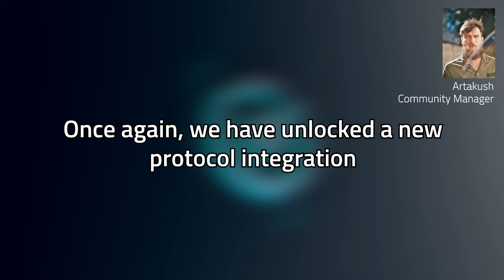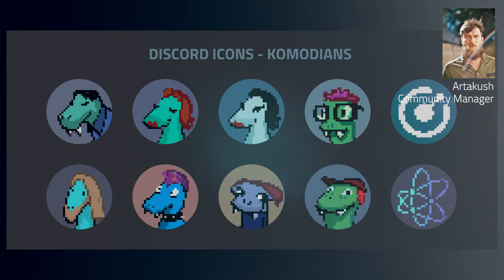Blockchain interoperability presentation published! Plus a Discord avatar sneak peek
1. UTXO Alliance blockchain interoperability meeting published! Watch the presentation about AtomicDEX by Charles (PTYX) Gonzales.

2. Our peer-to-peer DEX has achieved a transparency rating of A (Excellent) on the Nomics.com website. Read their blog for a full breakdown of the different transparency levels.

3. Once again, we have unlocked a new protocol integration. We completed a swap between Jarvis Euro (Polygon) and BNB (Binance Network).

4. We have been designing Discord avatars for our community! Soon we will upgrade our Discord experience! So please drop by our Thursday Townhall hangout and let us know what you think.

5. Our friends from Tokel project released a wallet! View and receive any tokens on the Tokel Platform, and token creation tools are being developed. Listen to the full Tokel update.

BONUS
Preview of the Komodo Discord community avatars at 1:12